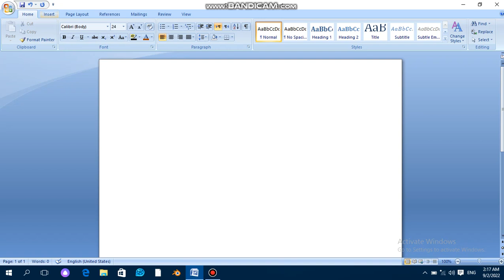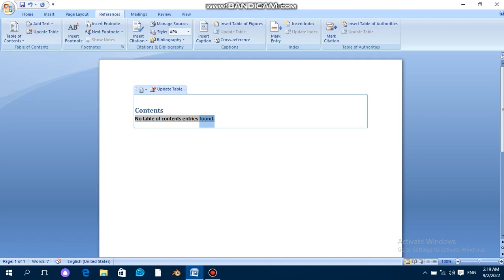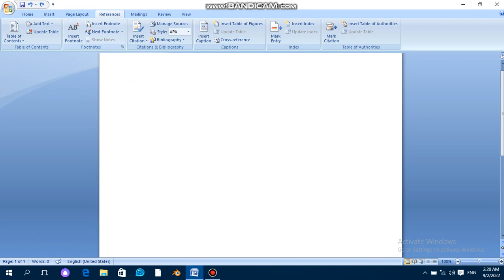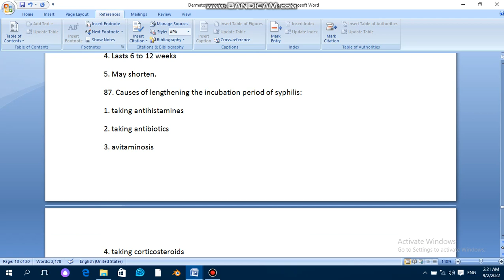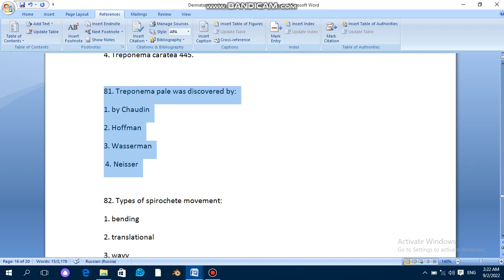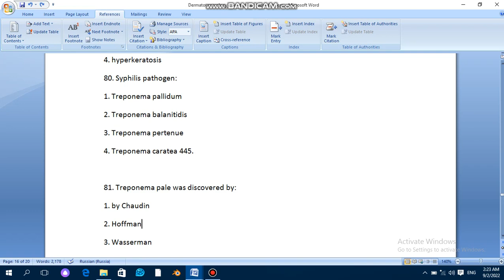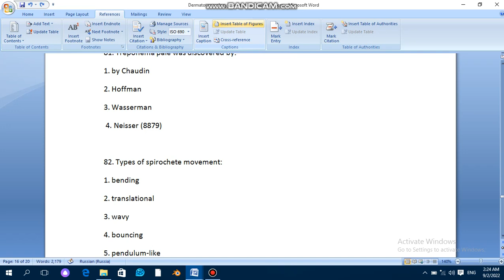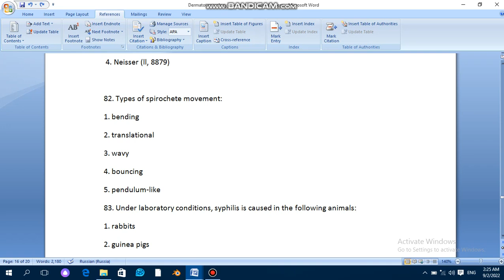Microsoft Word Part 7 || Computer Course|| Urdu Hindi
Endnotes
Footnotes
Insert Citation
Book Reference
If you have any questions you can put into comment box